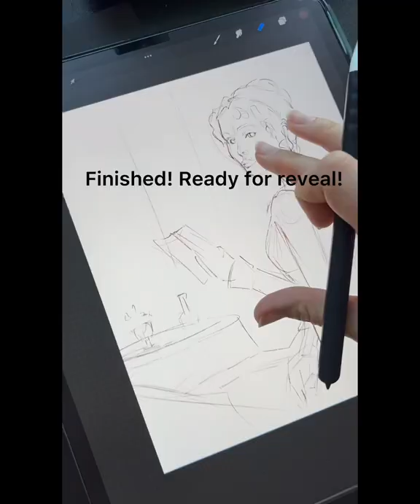Pride and Prejudice Drawing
Hi guys. Drawing Elizabeth Bennett from Pride and Prejudice in Procreate and sharing The process 🤓☀️

Love from Nina ❤️✍🏻